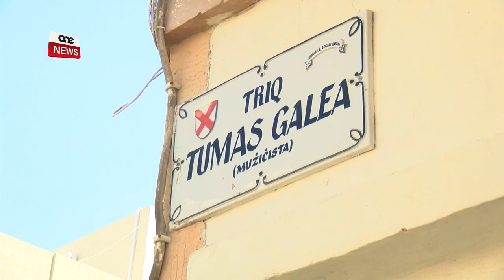RAĠEL JAQLA’ DAQQA TA’ SIKKINA F’GĦONQU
Pulizija li kienu xogħol fl-għassa ta’ Ħal Luqa dalgħodu sabu ma’ wiċċhom raġel mimli dmija. Dan wara li ftit minuti qabel kien għadu kif qala’ daqqa’ ta’ sikkina f’ħanut li hemm faċċata. Ftit tal-ħin wara l-pulizija rnexxielha tarresta lill-allegat agressur.